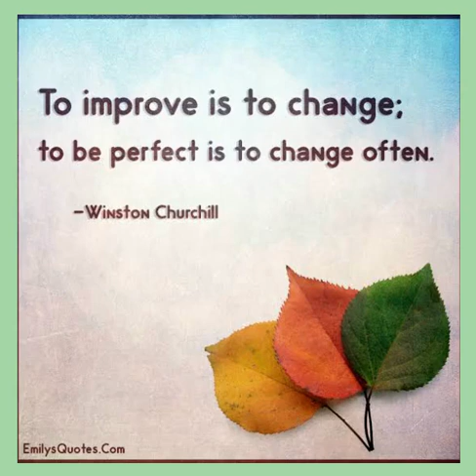Good morningnutrition Change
Morning thought on Change